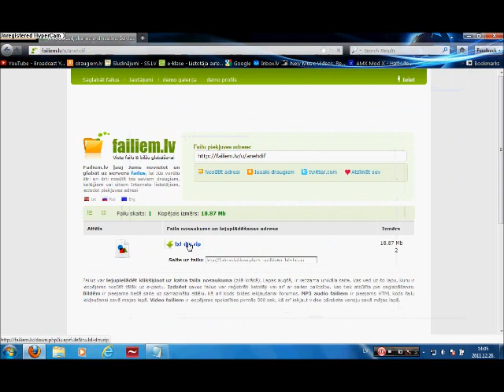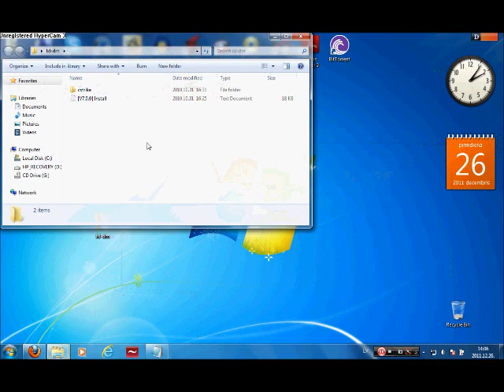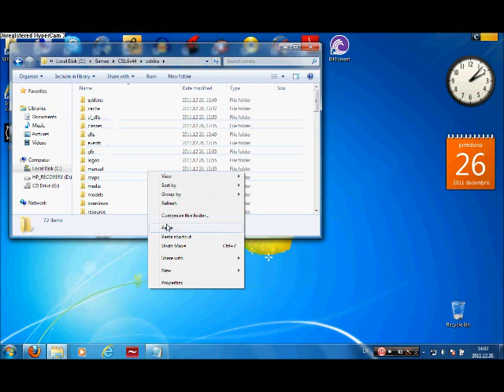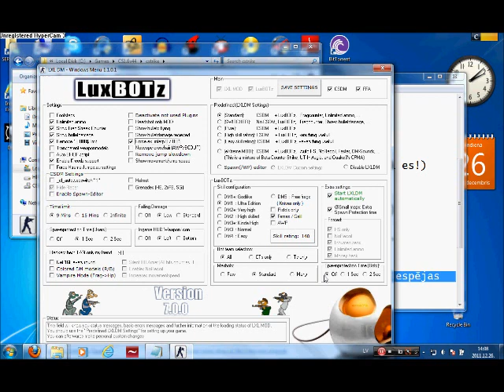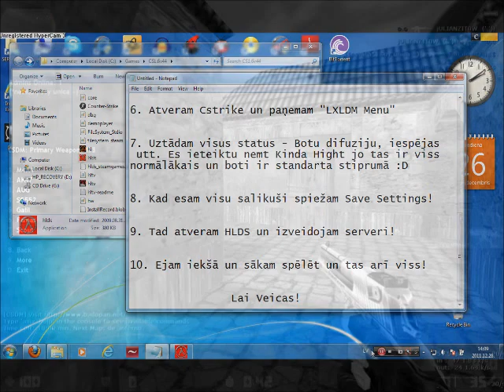How to make cs 1.6 server with CSDM and bots!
Komentējat lai zināt kas jums vēl ir vajadzīgs!
VISI FAILI IR TĪRI TĀKĀ TAS IR DROŠI!

Parullējat uz leju un sparātīsiet pashi! CERU :D  Ja kādam vajag varu aizsūtīt gatavu ZP5.0 (zombie Plauge 5.0.1) serveri ar zm skiniem!

1-Download LxL CSDM -

2-Extract!

3-Copy all files!

5-Paste all files in your cstrike folder!

6-Open LxL CSDM menu set sdettings and click Save Cettings

7-Then open HLDS and make a server!

8-When server is ready you can go in and play!